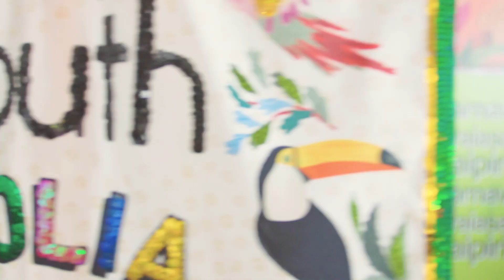South&Co | South Folia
Chegou a época mais animada do ano! 🥳🎉
Folia e alegria ditam o ritmo do mês! Para você curtir a maior festa do mundo criamos uma coleção super especial! Então, ta esperando o que para garantir o seu looksouth e arrasar no bloquinho?